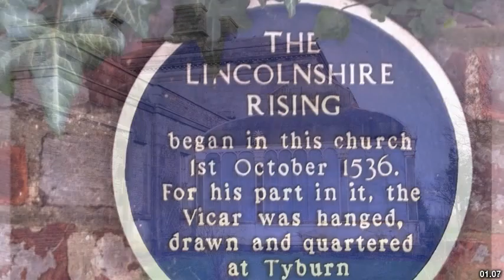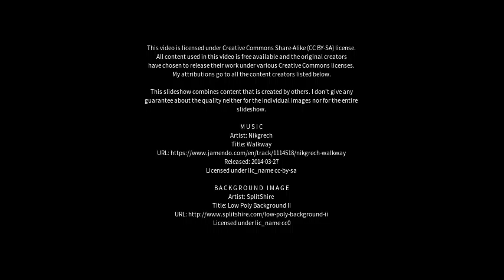Best places to visit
Best places to visit - Louth (Australia) Best places to visit - Slideshows from all over the world - City trips, nature pictures, etc.